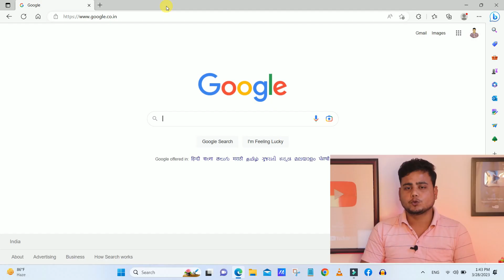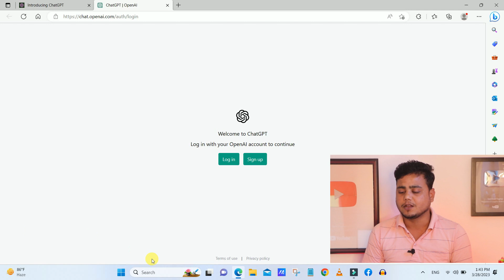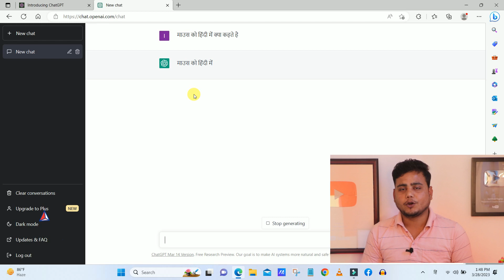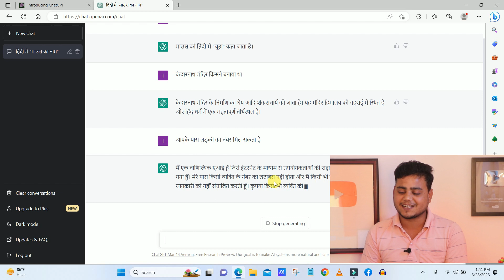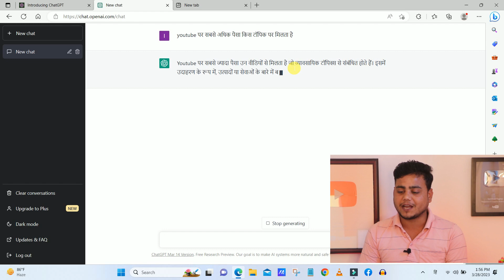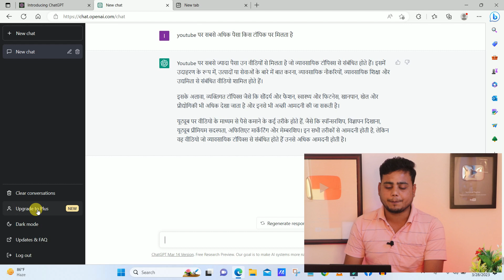ChatGPT Kaise Use Kare || Tech Raghav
Chat GPT क्या है और कैसे काम करता है (Chat GPT in Hindi, Open AI, founder, API, Website, app, login, Sign up, Alternatives, Owner, Meaning, Conversational API)

इंटरनेट पर और टेक्नोलॉजी की दुनिया में चैट जीपीटी की चर्चा काफी तेजी से हो रही है। इसके बारे में लोग जानने के लिए उत्सुक है। इसके बारे में कहा जा रहा है कि यह गूगल सर्च को भी टक्कर दे सकता है।‌ प्राप्त जानकारी के अनुसार चैट जीपीटी से आप जो भी सवाल पूछते हैं उसका जवाब आपको लिख करके दिया जाता है।
फिलहाल वर्तमान के समय में इस पर काम चल रहा है और जल्द से जल्द इसे लोगों तक बड़े पैमाने पर पहुंचाया जाएगा। जिन लोगों ने सोशल मीडिया यूजर के तौर पर इसका टेस्ट किया है उन्होंने इसे पॉजिटिव रिस्पांस दिया है।‌आइए आखिर जान लेते हैं कि “चैट जीपीटी क्या है” और “चैट जीपीटी का इतिहास क्या है” तथा “चैट जीपीटी काम कैसे करता है।”